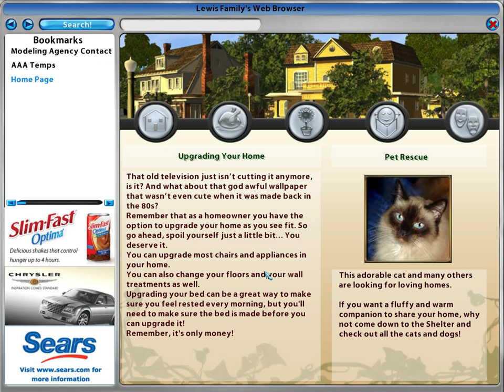Let's Play Desperate Housewives Ep. 17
Today Blanca observes a pizza order, reecives dubious advice from Bree, overacts towards Kelly Mantle, and is sad when she approaches and empty chair.